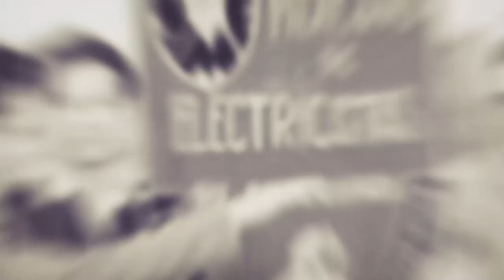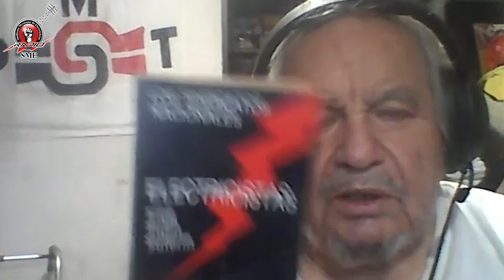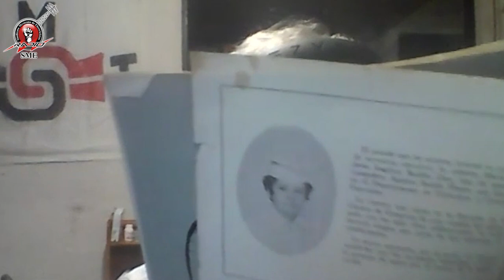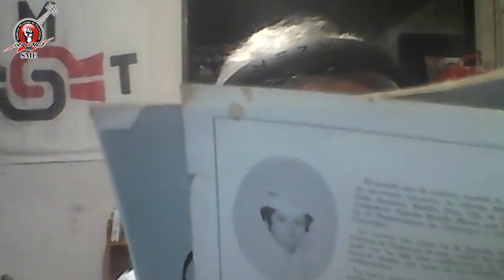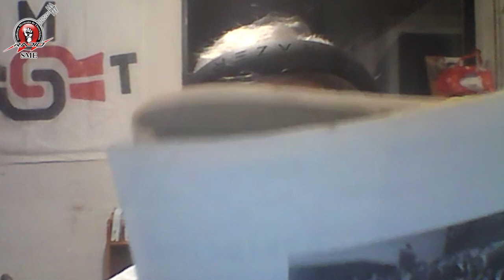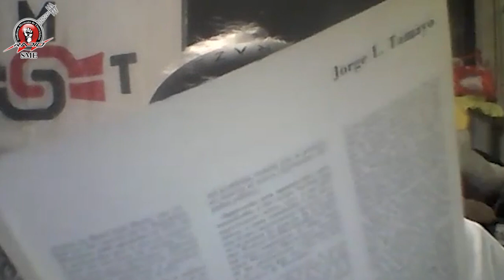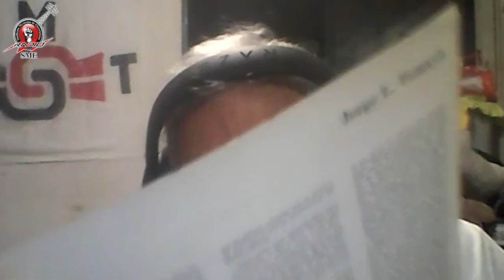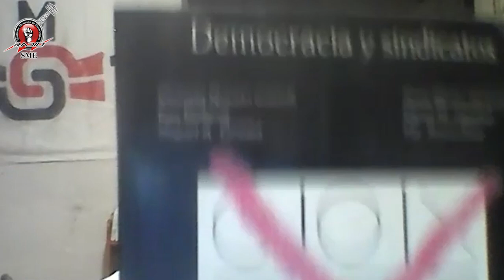Añoranzas de Electricistas 14 de mayo del 2024